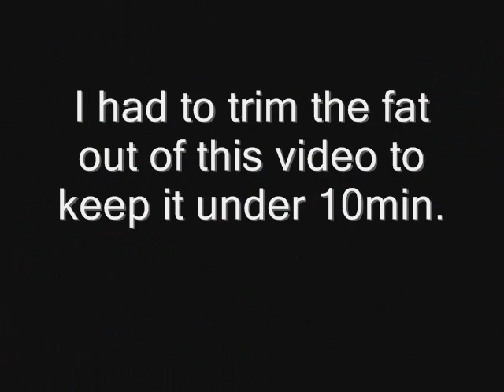Just Messing Around With A Freshly Shed Female Chondro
As the title indicates